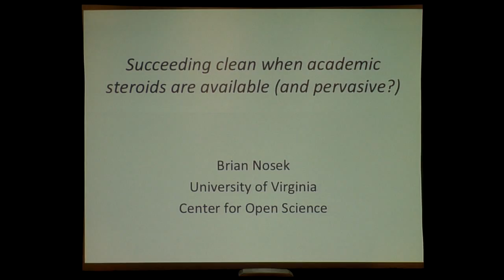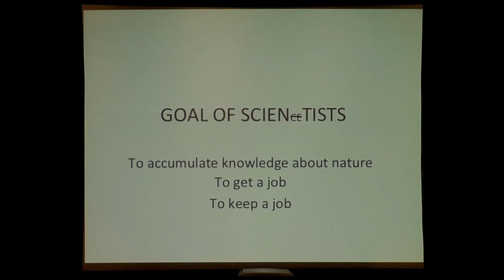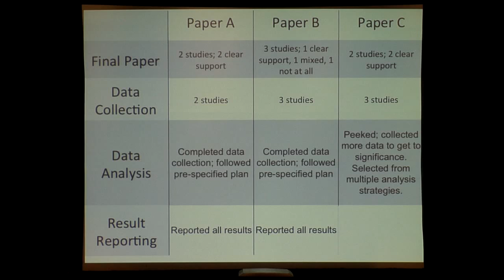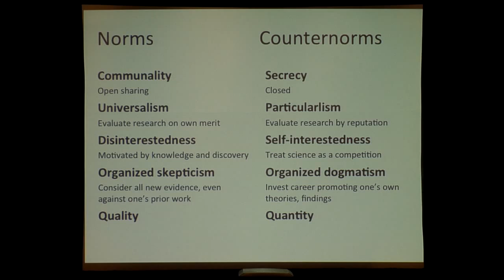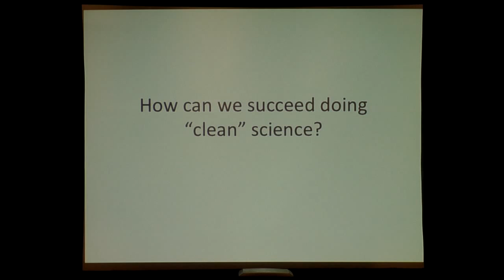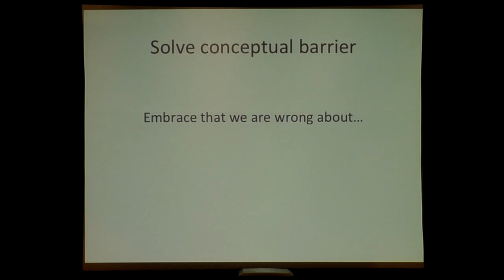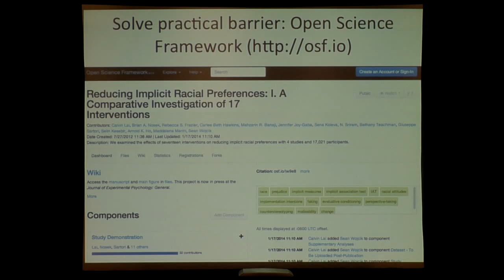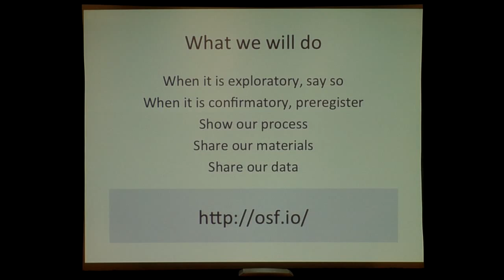Brian Nosek- SPSP 2014 on Promoting Research Integrity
This presentation was part of the session "Promoting Research Integrity: 'Best Practices' in Social-Personality Research" at the Society for Personality and Social Psychology 2014 Annual Meeting in Austin, TX. This session addressed current crises in the field, and highlight improvements for strengthening our science while maintaining productivity. (Feb. 15, 2014)

Speaker:
"How to be Rewarded for Staying Clean When Academic Steroids are Available (and Pervasive)?"
Brian Nosek, University of Virginia and Center for Open Science

The currency of science is publishing. Producing novel, positive, and clean results maximizes the likelihood of publishing success because those are the best kind of results. There are multiple ways to produce such results: (1) be a genius, (2) be lucky, (3) be patient, or (4) employ flexible analytic and selective reporting practices to manufacture beauty. In a competitive marketplace with minimal accountability, it is hard to resist (4).